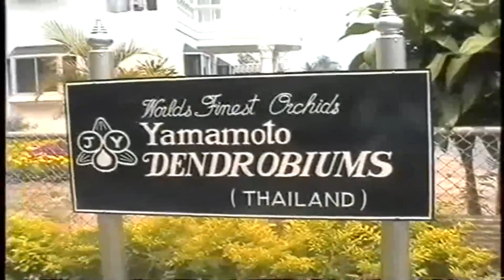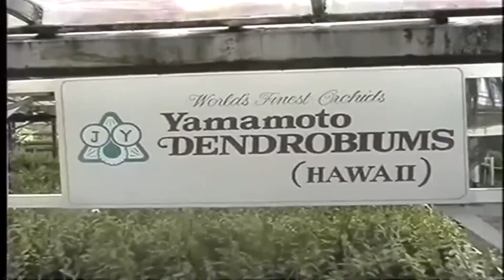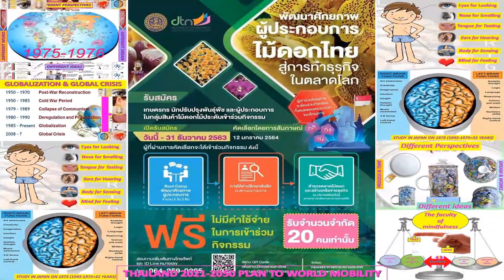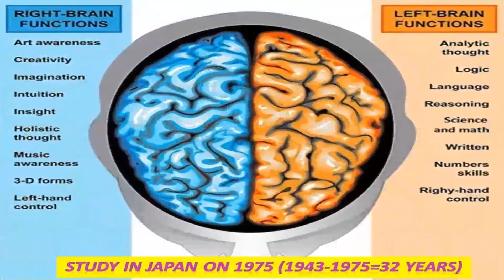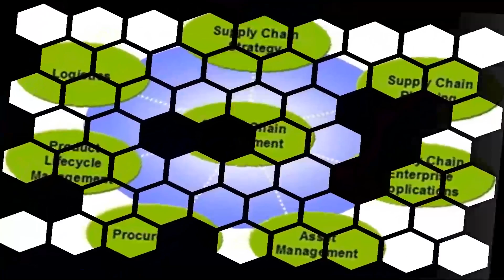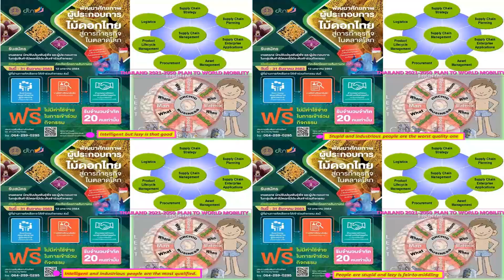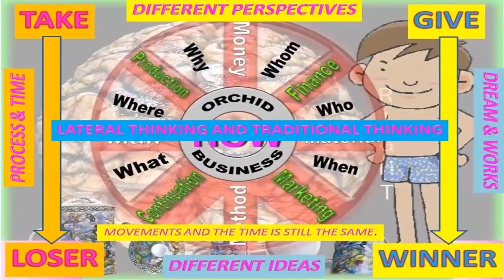breeders 2 a1